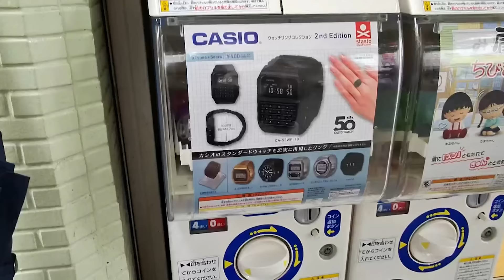Da wollten meine Knie nicht mehr.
Ihr Lieben, willkommen zum dritten und letzten Tokio-Hangout! Ich wünsche Euch Frohe Pfingsten, macht es Euch schön! xo, Ben